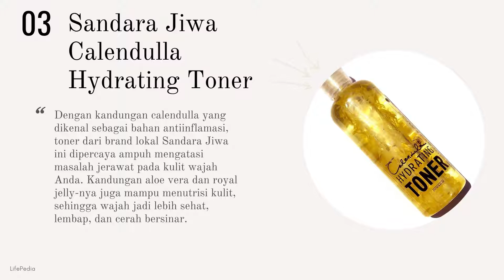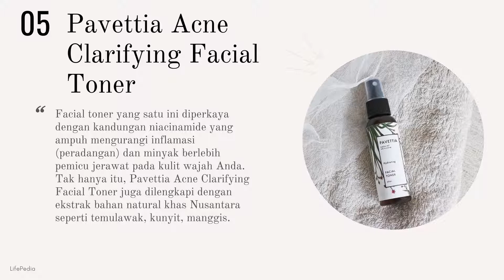6 Toner Untuk Kulit Berjerawat dan Berminyak Terbaik 2021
Suka sebel dengan wajah yang berjerawat membandel dan tak kunjung hilang?

Ini dia 6 Toner Untuk Kulit Berjerawat Paling Ampuh yang mudah di dapatkan dan harganya juga murah girls.

Toner untuk kulit berminyak dan berjerawat ini sangat rekomendasi buat kamu yang punya masalah jerawat meradang, beruntusan, jerawat batu, dan berbagai jerawat lainnya.

Selain karena harganya murah, Toner Untuk kulit berjerawat dan berminyak ini juga brand lokal yang sudah terbukti aman ya..

Punya masalah jerawat dan bingung cara mengatasinya?
Yuk cobain Toner Untuk Kulit berjerawat dan berminyak terbaik 2021 ini segera ya...

📌DISCLAMER📌
Informasi yang saya berikan bukan saran dari ahli dibidangnya, Informasi yang saya dapatkan dari berbagai sumber seperti internet, pengalaman dan cerita masyarakat terkait herbal. Saya tidak bertanggung jawab atau menjamin akan sembuh, karena metabolisme tubuh setiap orang berbeda-beda yang menyebabkan hasilnya juga akan berbeda. Jika Anda percaya dan sependapat dengan saya, silahkan dicoba dan dipraktekkan.  Saya memohon maaf sedalam-dalamnya jika ada kata-kata yang tidak berkenan atau ada informasi yang saya sampaikan kurang akurat.